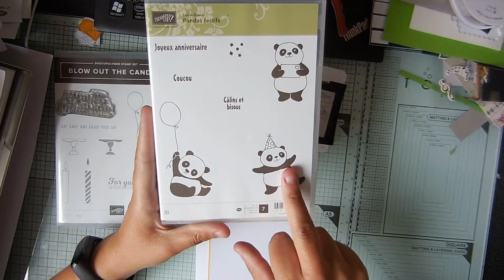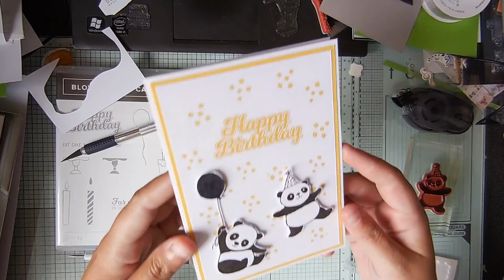Carte anniversaire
Quitoque 20€ pour vous avec le code CARW8NQ